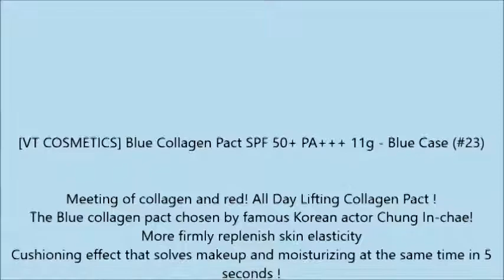VT COSMETICS Blue Collagen Pact SPF 50+ PA+++ 11g Blue Case #23